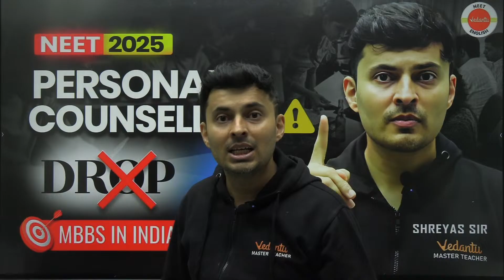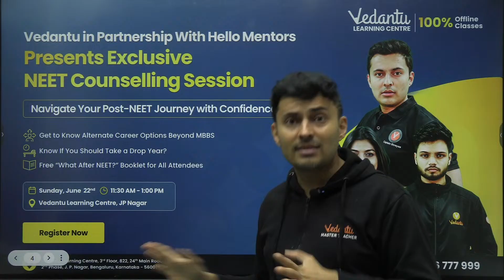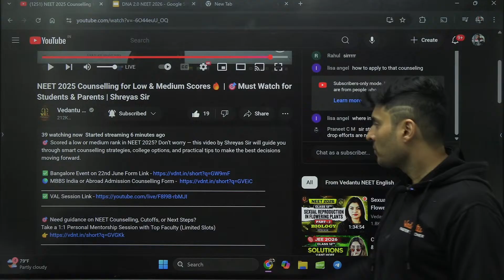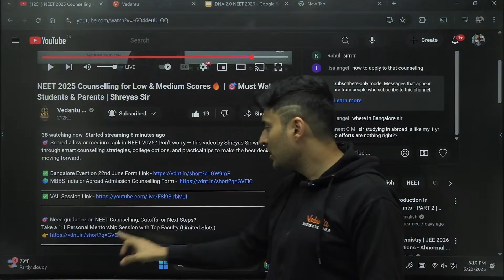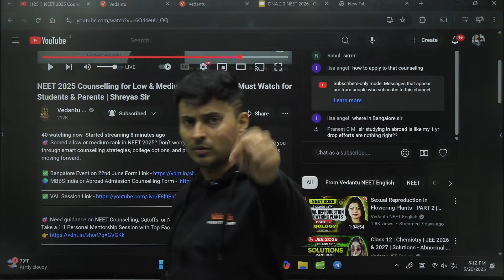NEET 2025 Free Counselling for Low & Medium Scores 🎯Must Watch for Students & Parents🔥 Shreyas Sir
🎯 Scored a low or medium rank in NEET 2025? Don’t worry — this video by Shreyas Sir will guide you through smart counselling strategies, college options, and practical tips to make the best decisions moving forward.

👉 Book a Free Demo for 1 and 2 yr Pro Now
🔥 Grab a Flat Discount on Online NEET Pro Batches

🚀 Join this transformational learning experience and give your NEET 2026 and 2027 preparation a powerful start.
🔔 Don’t Miss Out – Hit the Notify Me button and stay updated with all the latest sessions and offers!